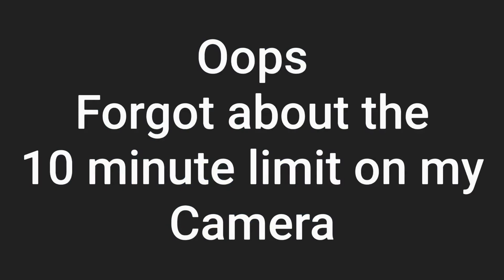OP-Z | 25 Minute Set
Trying out a new camera arm which is great for doing top down filming, so o decided to perform a cpl of patterns on the OP-Z